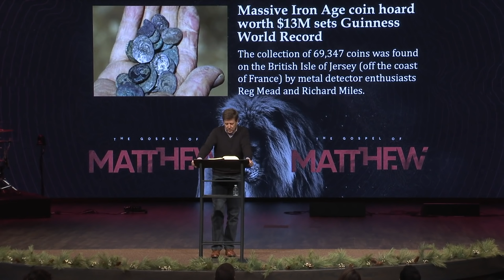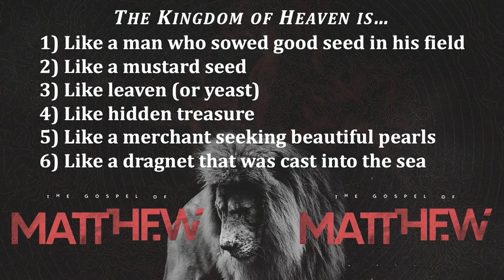The Kingdom of Heaven | Matthew 13 | Gary Hamrick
12/06/2020
Who is “king” of your life?  In Matthew 13, Jesus teaches about “the Kingdom of Heaven” where Jesus is king and those who have surrendered their lives to His rule and reign make up the Kingdom of Heaven.  “The Kingdom of Heaven” is both a physical kingdom (because Heaven is a real place) and a spiritual kingdom (because it’s about God ruling not just in a “place” but also in a “person”—our hearts and lives).  In Matthew 13 Jesus teaches seven parables, six of which are specifically about the Kingdom of Heaven.  What can we learn about this Kingdom?  Who can be a part of it?  How can we be sure that we belong to the Kingdom of Heaven and that we will enjoy all the many benefits as citizens of that Kingdom? Join us for today’s study from Matthew 13.

00:00 - Welcome
00:41 - Introduction
02:56 - Parables Defined
07:28 - Parable Number One
16:28 - Parable Number Two
22:56 - Parable Number 3
29:26 - Parable Number Four
32:19 - Parable Number Five
34:20 - Parable Number Six